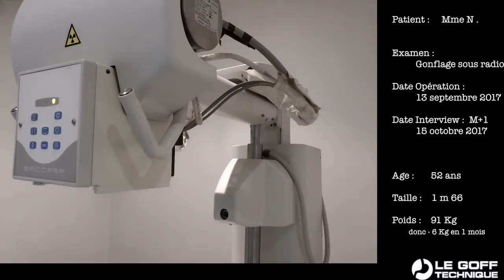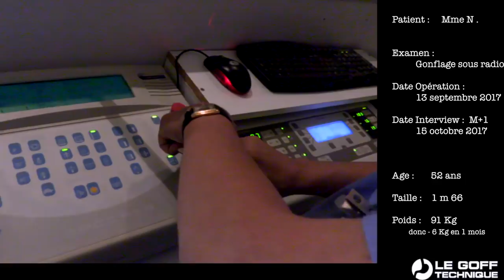1er Gonflage de Mme N. à 1 mois post-op. de la technique Le Goff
1er Gonflage de Mme N. au service radiologie
à 1 mois post-opératoire d'une gatroplastie avec plicature partielle de l'estomac selon la technique Le Goff